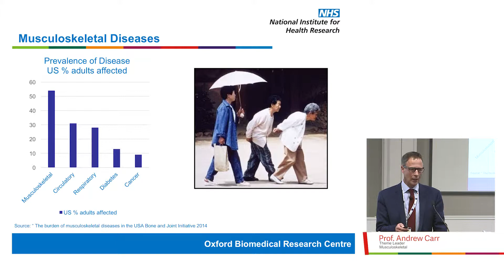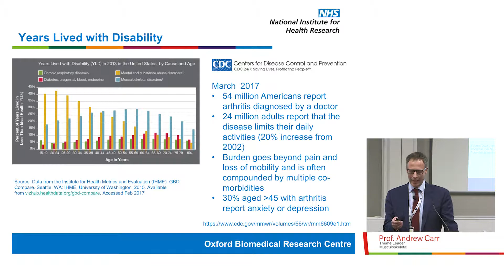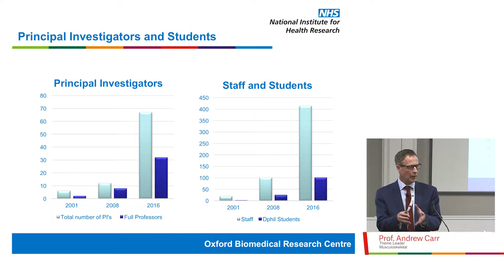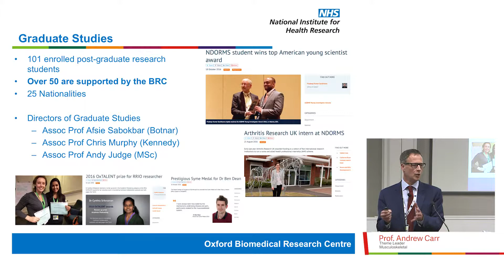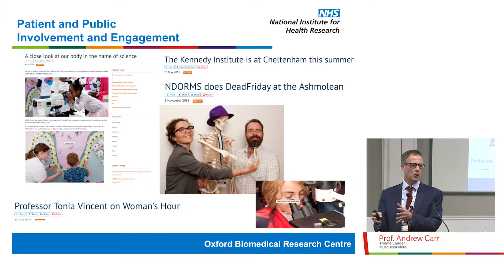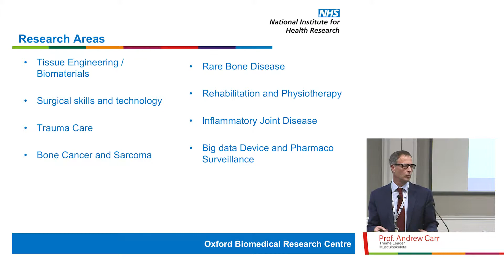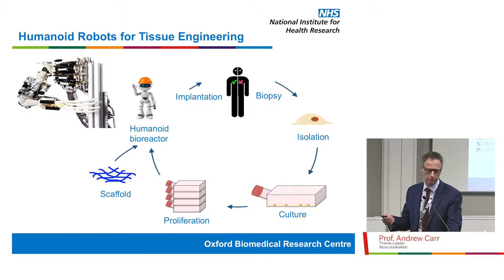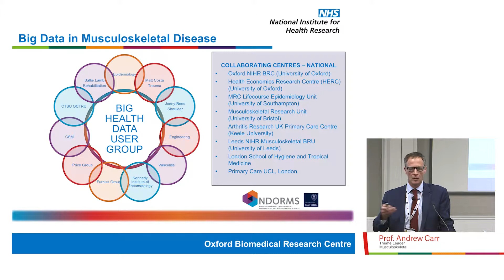Musculoskeletal Diseases: A New Theme for BRC3 - Professor Andrew Carr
Our vision is to build on our strengths in the identification of where to target treatment and to develop drugs tailored to each patient’s individual needs in inflammatory joint disease, degenerative joint disorders and in rare bone diseases. We will also further develop Oxford’s promising tissue engineering implants and devices and regenerative medicine drugs for the benefit of patients.